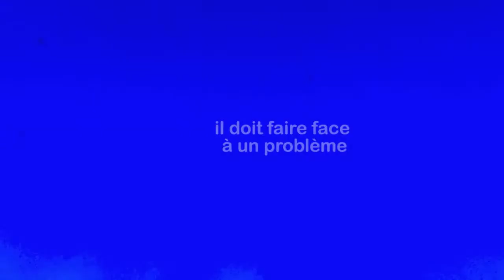Plic Ploc Norbert vide la mer - Trailer du Livre interactif et animé - Nicolas Le Drézen (halokin)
Bande annonce du Ebook Multi-Touch pour enfants pour iPad

Plic Ploc
Norbert vide la mer - Livre interactif et animé

Auteur, illustrateur, animateur et concepteur : Nicolas Le Drézen (halokin)

Une histoire interactive et animée de Norbert dont la distraction va causer par mégarde de graves dégâts. Il va apprendre à ses dépends que chaque goutte d'eau est importante.

L'histoire permet de comprendre en s'amusant qu'il ne faut pas gaspiller l'eau.

Livre Multi-Touch illustré ludique :
Touchez certaines zones interactives des pages pour voir les dessins s'animer en plein écran ou observer de plus près les images des personnages qui surgissent.